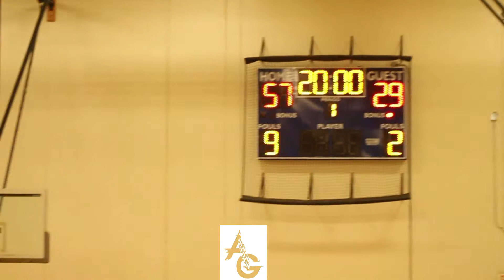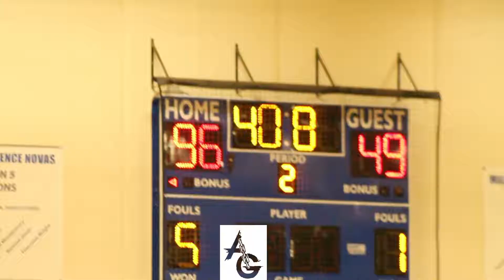SHEBRON" Williams drops 46 on Senior night (2-16-19)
Shemera Williams
Milwaukee Academy of Science
Marquette commit (Class of 2019)
#2 Leading Scorer in the NATION

Stats : 46 Points, 14 Rebounds, 8 Assists, 4 Steals

Location: Milwaukee Academy of Science...  Milwaukee, WI

Anything Goes is ran by trainer Anton Graham and is located in Racine, WI.